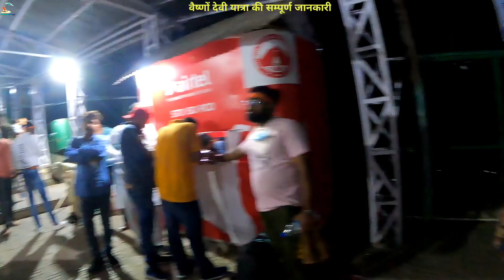वैष्णों देवी यात्रा की संपूर्ण जानकारी, क्या है नियम, कहाँ रुके, कौन यात्रा कर सकता है ? Ep 2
haridwar to katra (train journey) 👇🙏